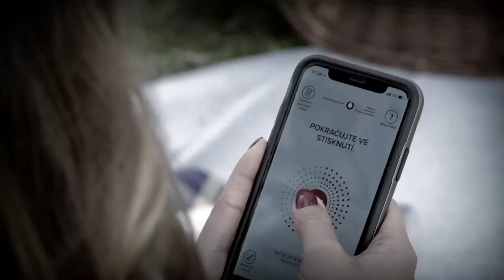Ty to zvládneš cz ALERGICKÁ REAKCE bodnutí včelou